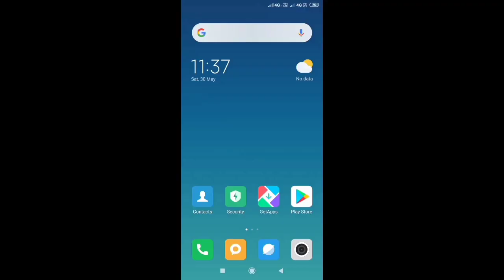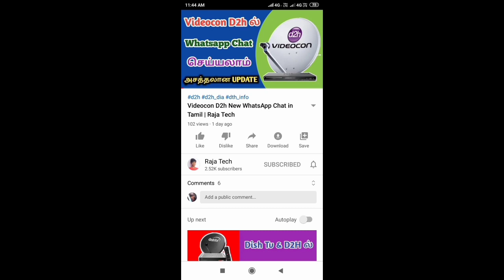Hide Like & Dislike Count on YouTube in Tamil | Raja Tech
Hi Guys,

This Video is About How to Hide Like and Dislike account on YouTube explain in Tamil language.